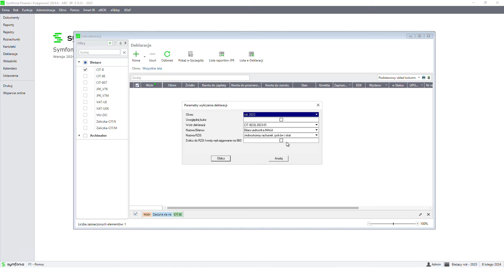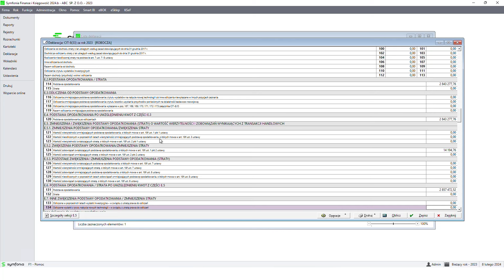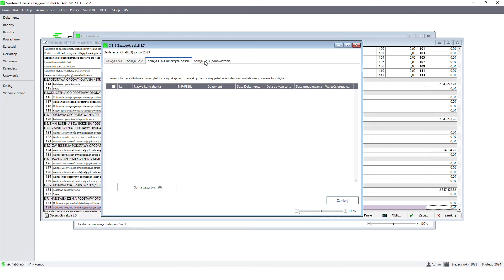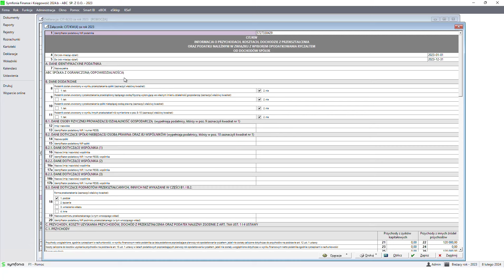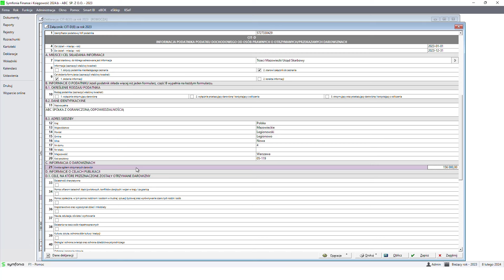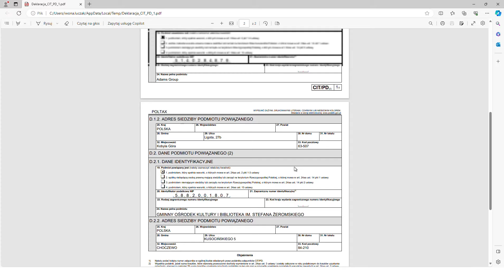Nowy wzór CIT-8 (33) w Symfonii Finanse i Księgowość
Dowiedz się, jak efektywnie wykorzystać nowy wzór formularza CIT-8 (33) do rozliczenia podatku CIT w programie Symfonia Finanse i Księgowość. Obejrzyj naszą instrukcję wideo, która pokaże Ci jak krok po kroku wypełnić formularz, uwzględniając wszystkie wymagane informacje, oraz jakie funkcje programu ułatwią Ci dokładne i zgodne z przepisami rozliczenie podatku CIT. Ten krótki, praktyczny poradnik został stworzony, aby pomóc zarówno nowym, jak i obecnym użytkownikom programu Symfonia w łatwym i bezbłędnym przejściu przez proces rozliczeniowy, maksymalizując korzyści płynące z najnowszej wersji formularza CIT-8.